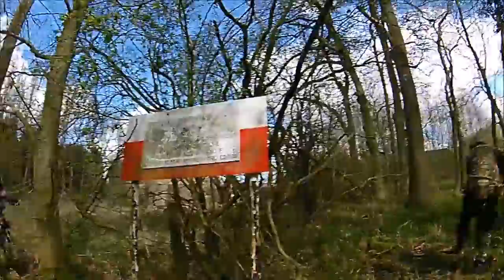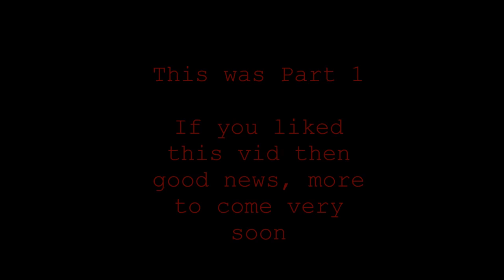part 1 - its stealth time